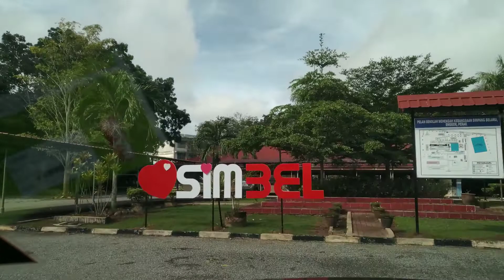SMK Simpang Beluru | PKPB 13 Mei 2020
Rindu sekolah? Rindu nak belajar?
Eh..eh.. ye ke?? 🤣🤣
Jom tengok sekolah kome!
Video khas buat mereka yg rindu sekolah. Maklumlah PKP hampir 3 bulan 😅😅